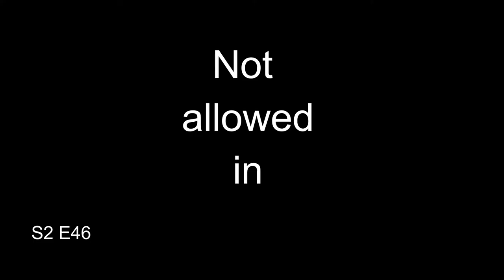getting rid of rats around my house s2e46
I found out the other day by watching my trail camera that I have a rat running around my home and in my garage. now before I have this rat in my house or in my ceiling I better seal up all the entry points or holes in my house and garage before this rat gets inside my house. stopping them from getting in is a must in rat control.

weird noise in my back after having low back surgery 3 levels of spinal fusion s2e45

Start binge watching today

The RealQuickChris channel is focused on DIY builds and DIY fixes daily videos, Vlogs, outdoors, DIY projects, DIY home improvements, reviews, photography and general well rounded knowledge. I myself have many interests and like to research how stuff works and share that with you.